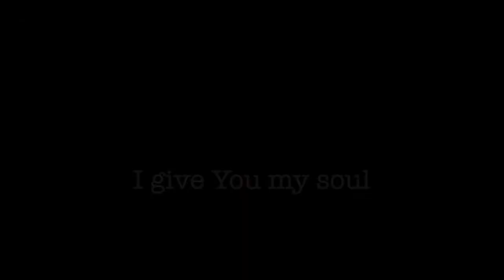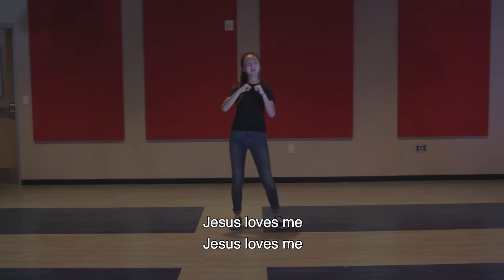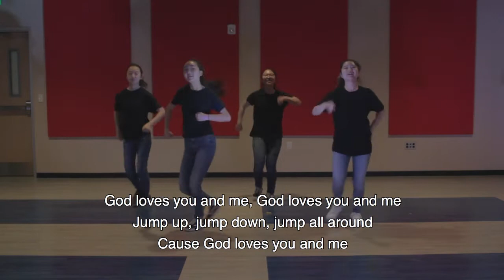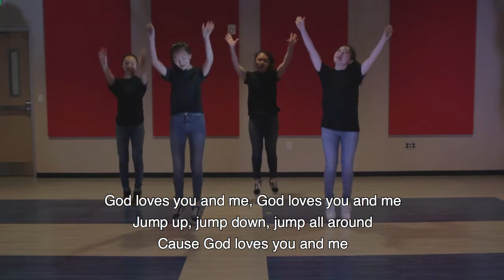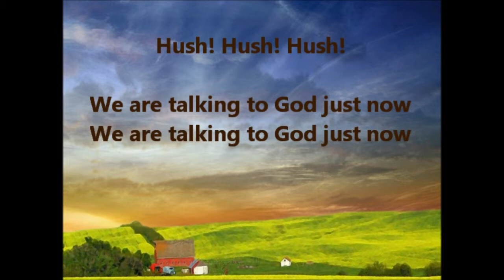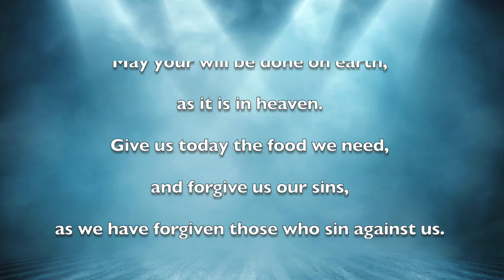08 23 2020 Foundation Sunday Service (11:30am)